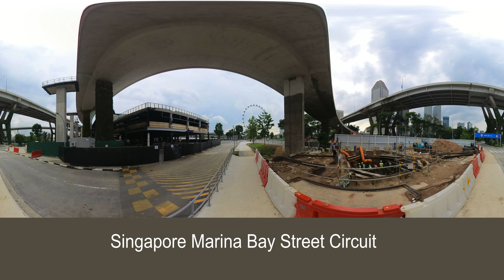🇸🇬 Marina Bay Street Circuit Singapur - 360 Grad Video des Streckenverlaufs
Der Marina Bay Street Circuit ist eine temporäre Motorsport-Rennstrecke in Singapur. Seit 2008 findet hier der Große Preis von Singapur statt. Das Formel 1 rennen verläuft dabei gegen den Uhrzeigersinn. Auch wurde hier das erste Nachtrennen der Formel 1 Geschichte ausgetragen.
In diesem Video siehst du die rund 5km lange Strecke wenn kein Rennen auf der Strecke stattfindet.